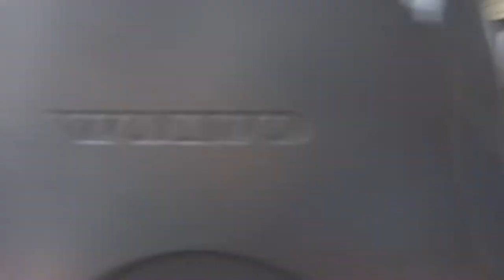VOLVO 7700A - FKU-937 - 169E - Pécel, Kun József utca - Ráday Gedeon tér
VOLVO 7700A BKK